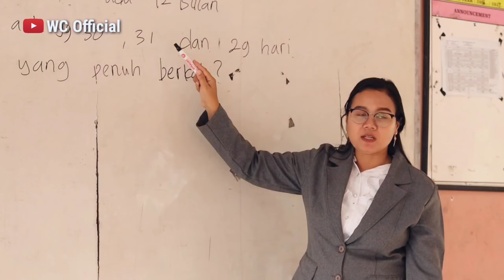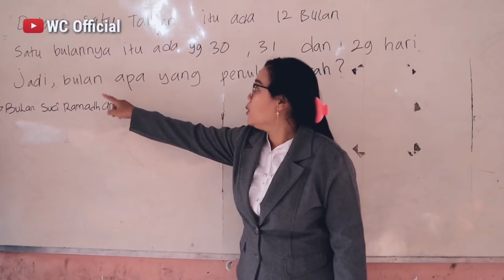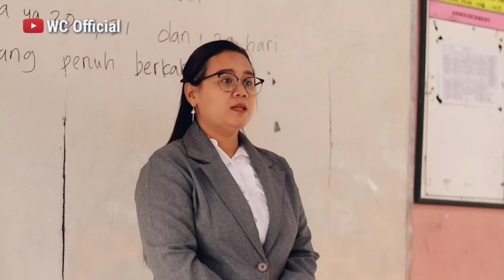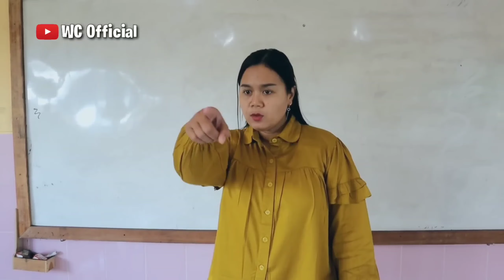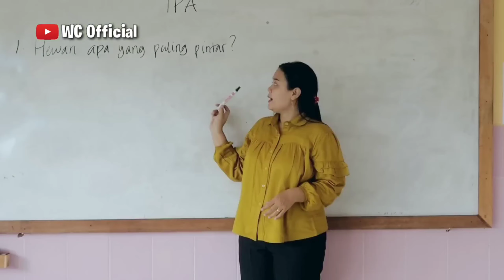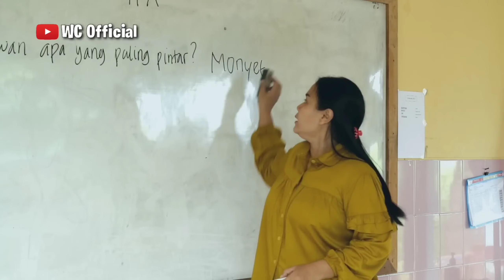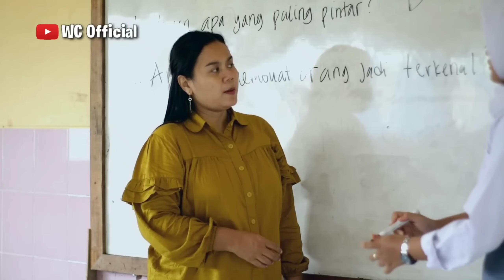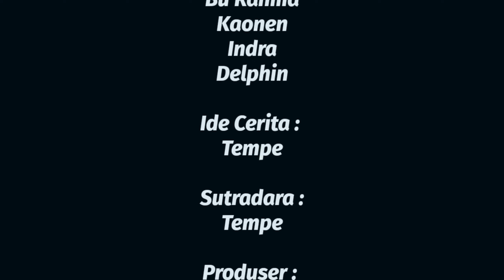BULAN RAMADHAN ( SPESIAL BULAN SUCI ) - Cerita Lucu Anak SMA 2024